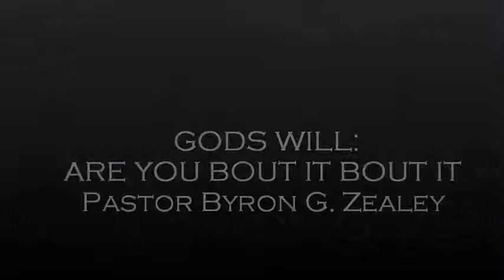GODS WILL: ARE YOU BOUT IT BOUT IT!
Pastor Byron continues his 2012 sermon series on Generosity the appropriate response of the believer to God's Goodness.